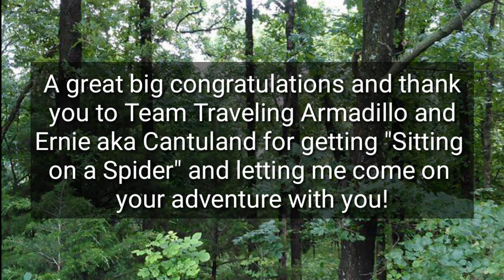Sitting on a Spider!? Geocache Her Vlog- GCNW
Went to a breakfast event in Witchita and heard a group of cachers were heading out to get the infamous Sitting on a Spider cache (GC4113) which is one of the most favorited caches in Kansas. GCNW